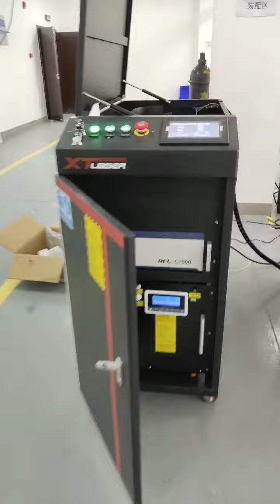1500W Fiber laser welding machine-testing before shipping-XT LASER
1500W Fiber laser welding machine-testing before shipping-XT LASER